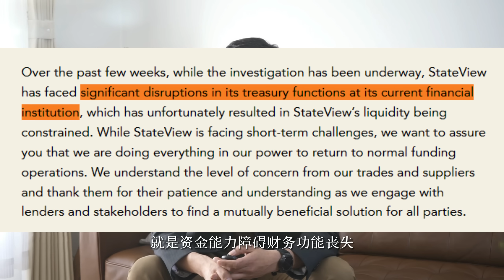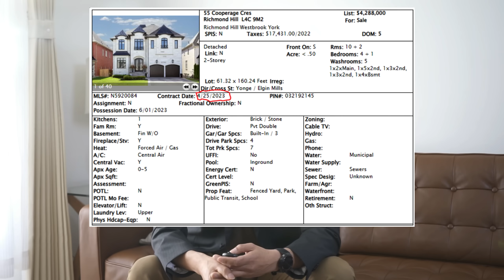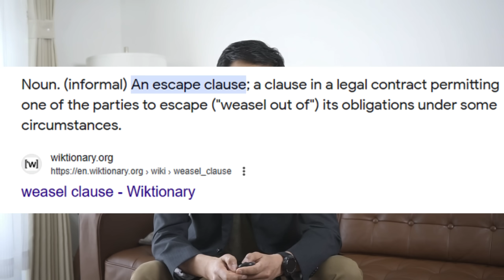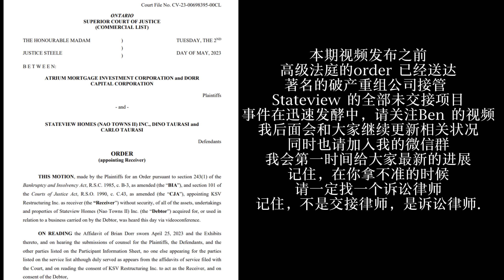【BEN哥侃地产】Stateview暴雷的背后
StateView 暴雷，谁买单，谁获益？内幕耐人寻味。为如此高风险的项目为什么在地产经纪的朋友圈刷屏，为什么在买家，特别是华人中趋之若鹤？2年之前，Ben 劝退了好几位主动找到Ben 要求买 Stateview Naotown 这个项目的朋友，今天，他们避免的将是巨大的损失。视频最后，是本事件的最新进展。

请关注Ben哥侃地产这个频道，不熟悉的，再Ben 的群里问一问，也许会避免很多损失。

加 Ben 的微信 ： bjtotoronto 或 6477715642， 申请加入Ben的微信群，随时在线了解市场走向！